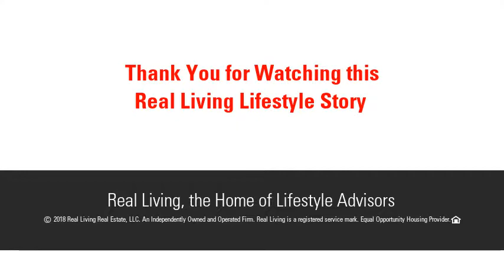20 Pleasant Dr, Otis, MA 01253 - MLS #72313183